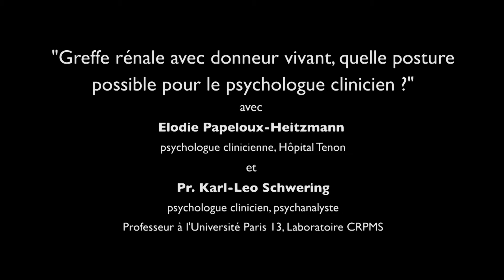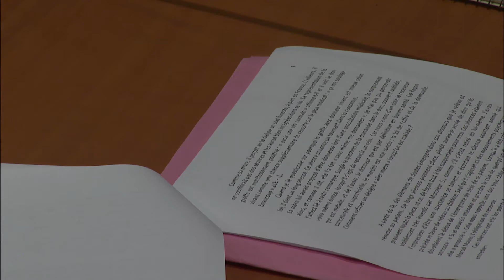Vie psychique à l'hôpital : quelles cliniques ? (6/7)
Elodie Papeloux-Heitzmann et Pr Karl-Léo Schwering :
Greffe rénale avec donneur vivant, quelle posture possible pour le psychologue clinicien ?